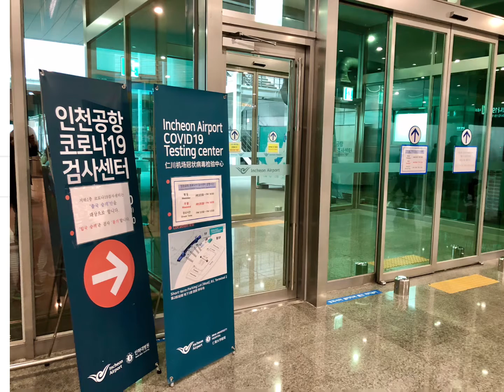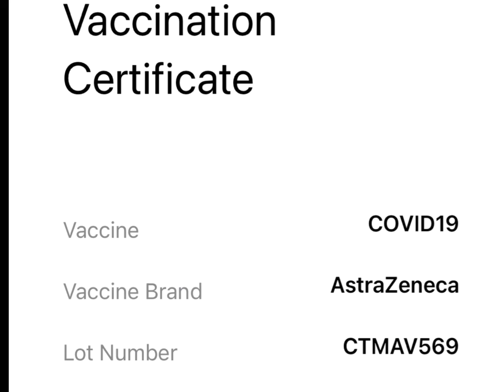미국여행 꿀팁~ covid19 검사(covid test for USA trip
요즘 코로나로 해외여행이 어렵지만
국가별로 상이한 검역기준을 유지한다.
미국여행을 위한 covid 19 검사 과정을 소개한다.